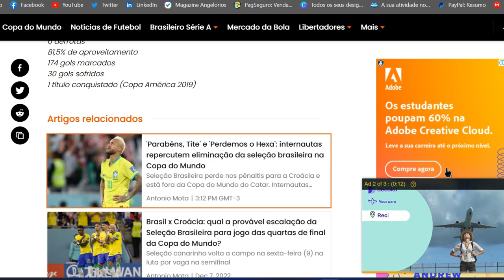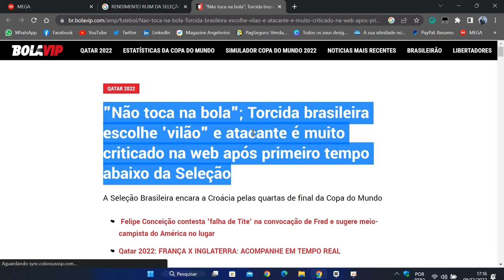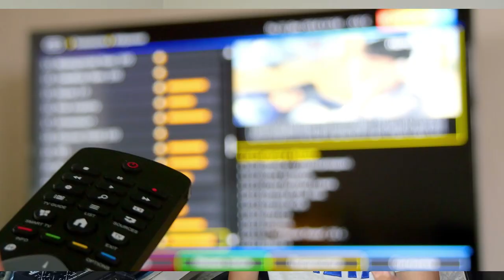BRASIL PERDE PARA A CROÁCIA NAS QUARTAS DE FINAIS E VEJA OS MEMES CRIADOS NESSA COPA